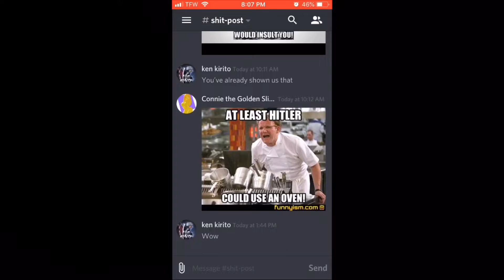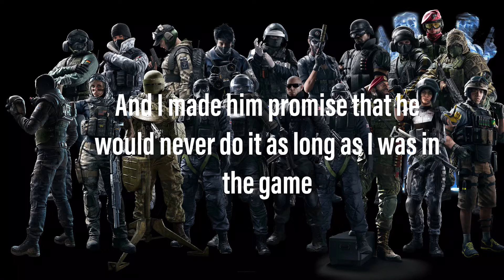Rainbow six stream highlights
And if you want to join the Xbox one corrupt club it is called corrupt Xbox one

And there is a corrupt Xbox one discord join it